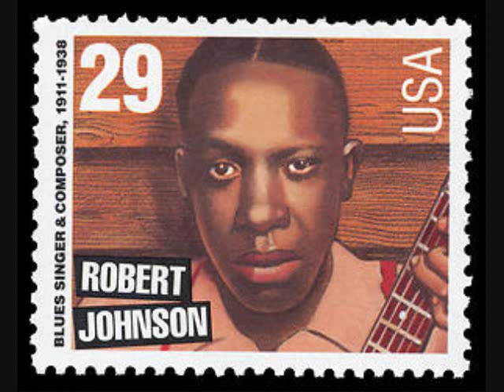Keri Leigh Interview KCLU-FM, Los Angeles Pt 3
Malaco recording artist Keri Leigh gives a rare in-depth interview to Cary Ginell, host of "Blues Routes" on KCLU-FM in Los Angeles, CA.

As part of the band's 20th anniversary celebration, this hour-long interview will be released in 6 parts throughout the months of November and December 2010.

Part 3 features Keri singing the original composition "Here's Your Mop, Mr. Johnson" (co-written with Mark Lyon and Thomas Anderson) from her Malaco album "Arrival."

In the previous segment (Pt. 2), Keri tells the story behind "Here's Your Mop, Mr Johnson," calling it "an exploration of what might have happened had Robert Johnson lived to a ripe old age."

The lyrics also reference the often-tragic lives and deaths of Bessie Smith, Blind Lemon Jefferson, Texas Alexander, Blind Blake, Lonnie Johnson, Ruth Brown and others - many of whom had to take jobs as domestics and janitors in later years when music wasn't paying the bills.

The song, co-written with guitarist Mark Lyon and old friend Thomas Anderson, was honored in the Blues Foundation's "Song of the Year" category and Keri for "Best Contemporary Female Vocalist."

Each segment features rare concert posters, tickets, behind-the-scenes photographs and other memorabilia from Keri's personal archive. She personally donated copies for this production and hopes you will enjoy them.